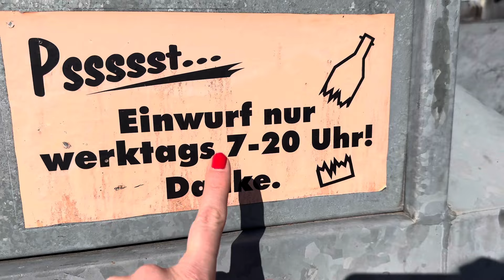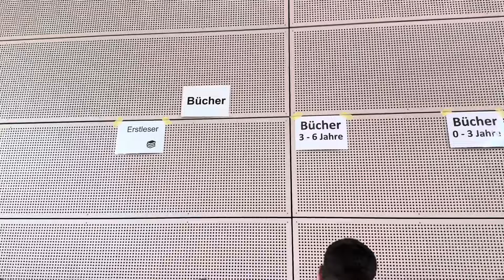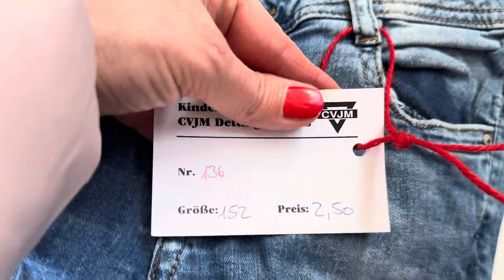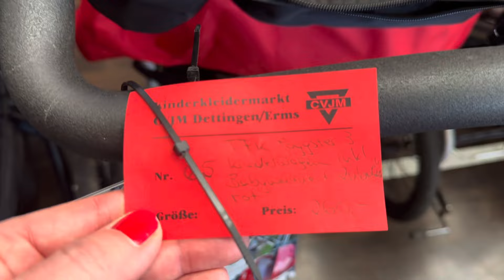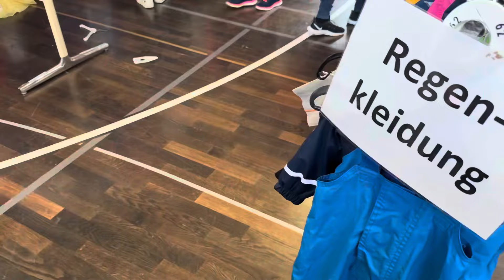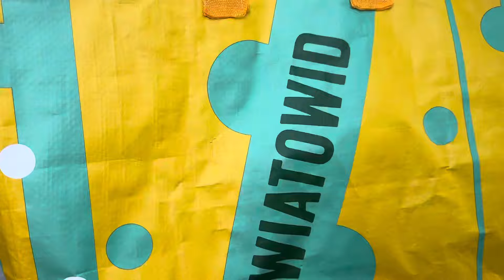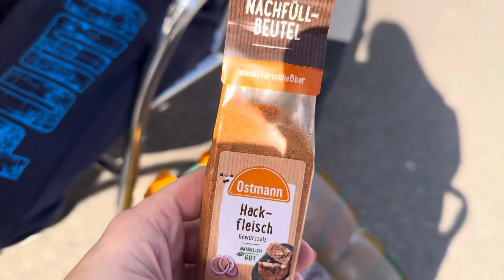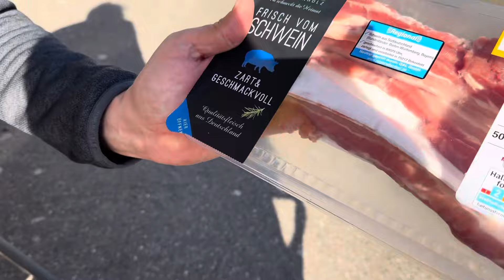KIERMASZ używanych RZECZY❤️BUTELKI na ŚMIETNIK i KAWA na PARKiNGU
Sobota w Niemczech i prawdziwe życie, zero ściemy prawdziwe reality. Idziemy z pełnymi siatami na śmietnik wynieść szkło ale po drodze trafiamy na kiermasz używanych rzeczy. Potem lecimy do Netto na małe zakupy i nie możemy oprzeć się pokusie i wypijamy kawkę i zjadamy pyszne truskawkowe z galaretką ciasto. Nasza miejscówka to parking☺️

Zapraszam na filmik i bawcie się dobrze🥰@PolkawNiemczech

_polka_w_niemczech

Music title: Beautiful
Artists : Soft boy